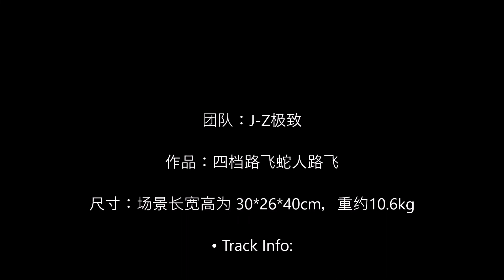J Z极致 四档路飞蛇人路飞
团队：J-Z极致 四档路飞蛇人路飞

作品：四档路飞蛇人路飞

尺寸：场景长宽高为 30*26*40cm，重约10.6kg

• Track Info:

Title: Happy Life
Artist: FREDJI
Genre: Dance & Electronic
Mood: Happy